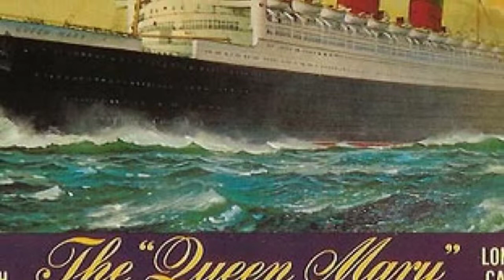Queen Mary ship trip video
From my trip to the legendary Cunard Line ship, the Queen Mary.  They say it's haunted. I wasn't a believer...at first.  Then I went back through my photos.  Maybe, just maybe, there's something to the stories.